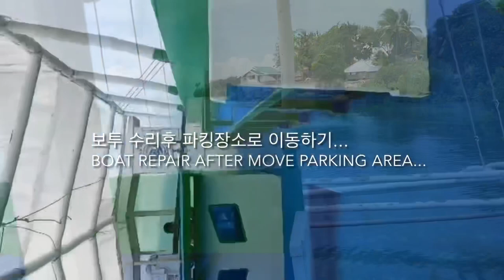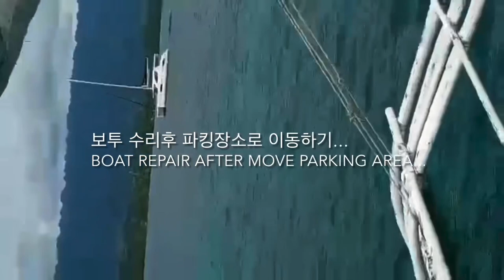보트 수리 완료!내일은 시운전할 예정! Boat repair done!Test driving on ugma!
보트 수리 완료! 내일은 시운전할 예정! Boat repair done! Test driving on ugma! 보트수리 모알보알 라이언다이브센터 moalboal boatrepair liondivecentre @라이언다이브TV 유튜브채널
-©️CourseDirector: 라이언리#45858 •
-Covid19로 예약제로만 운영중•
-2021,2022년투어 선예약 할인 이벤트중!
-투어불가능시 2023년까지연기,양도가능•
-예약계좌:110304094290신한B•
-카카오톡: liondivecentre